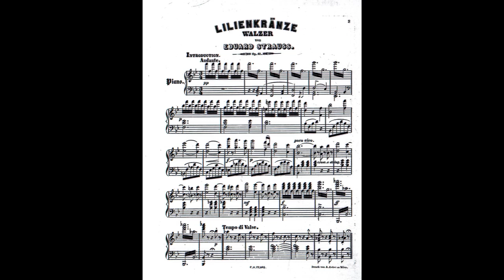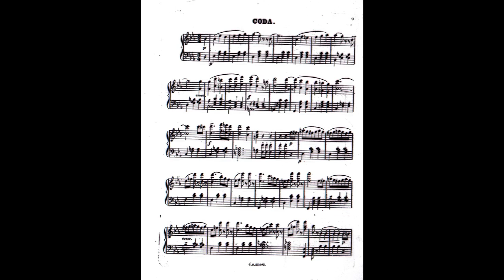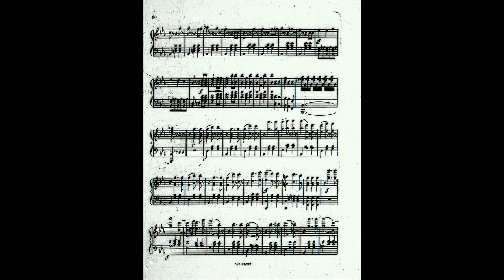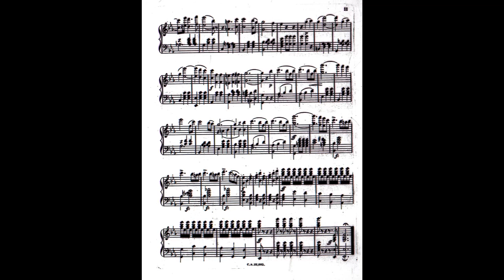Eduard Strauss: Lilienkränze (Lily Wreaths, 百合の花輪) Walzer in E flat major Op. 61 (1870)